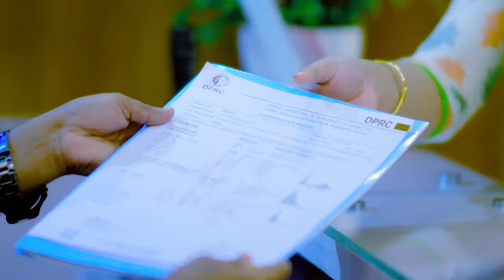কোমর ব্যথা, ব্যথা কোমর থেকে পা, হাত ও ঘাড়ে যেত, এখন ভাল | Back Pain, PLID, Sciatica Pain Treatment